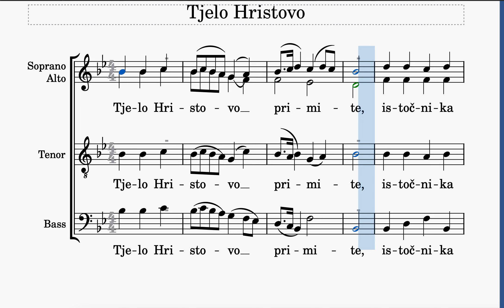Tjelo Hristovo - Soprano